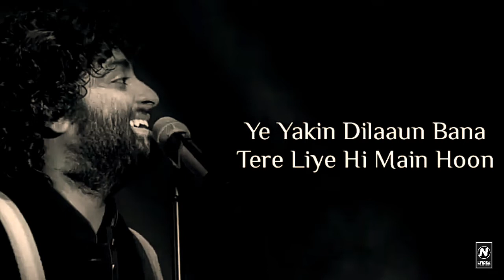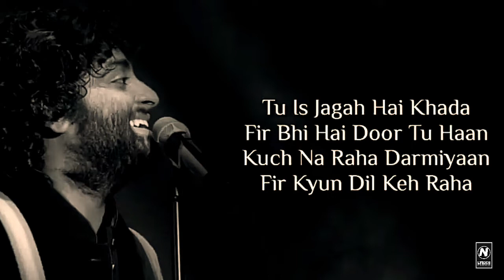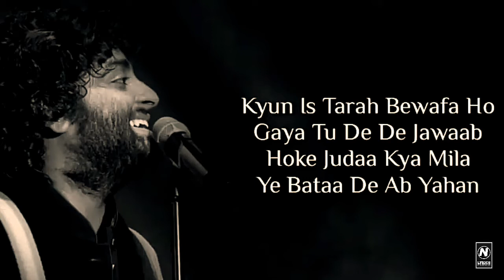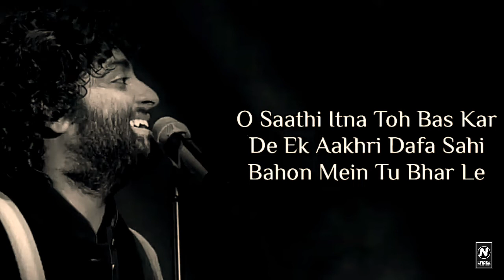O Saathi (LYRICS) - Arijit Singh | N Lyrics Lyrics:O Saathi | Mithoon | Shab | Ashish Bisht, Arpita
Lyrics:O Saathi | Arijit Singh | Mithoon | Shab | Ashish Bisht, Arpita Mukherjee | O Saathi (LYRICS) - Arijit Singh | N Lyrics

Presenting full song video of 'O Saathi', the romantic hit staring Raveena Tandon, Arpita Chatterjee, Ashish Bisht. In the magical voice of Arijit Singh, song composed & written by Mithoon.

Movie Credits:
Cast: Raveena Tandon, Ashish Bisht, Arpita Chatterjee, Simon Frenay, Areesz Ganddi, Raj Suri, Shray Rai Tiwari

Director: Onir
Producer: Sanjay Suri, Bhavna Talwar, Onir & Mohan T. Mulani
Co-Producers: JS Walia/ PONG
DOP: Sachin K. Krishn
Screenplay & Dialogues: Merle Kroger & Onir
Sound Design: Arun Nambiar
Editor: Irene Dhar Malik
Production Design: Dhanya Pilo
Hindi Dialogues: Adhiraj Singh
Creative Producer: Ambika Suri
Associate Director: Amar Kaushik

LYRICS -

Kis Tarah Main Bataun
Ki Adhura Main Hoon
Ye Yakin Dilaaun
Bana Tere Liye Hi Main Hoon

Ab Yahi Hai Meri Khwahish
Iss Pal Ko Toh Main Jee Loon

Tu Is Jagah Hai Khada,
Fir Bhi Hai Dur Tu Haan,
Kuch Na Raha Darmiyaan,
Fir Kyu Dil Keh Raha.

O Saathi Itna Toh Bas Kar De
Ek Aakhri Dafa Sahi,
Bahon Mein Tu Bhar Le

Teri Maujud Gi Se,
Ek Hifaazat Thi Meli ,
Tu Jo Chod Gaya Mujhe,
Toh Zindagi Bikhri,

Ab Tu Fir Saamne Hai,
Toh Dil Kar Raha Hai Sawaal,
Kyu Iss Tarah Bewafaa,
Ho Gaya Tu De De Jawaab,

Hoke Juda Kya Mila
Ye Bata De Ab Yahan

O Saathi O Saathi
Itna Toh Bas Kar De

OOOOOO OOOO

अगर आपको इस वीडियो से किसी भी प्रकार की आपत्ती है तो आप हमे जरूर बताएं बनाते के बाद इस वीडियो को जल्द ही हमारे चैनल से डिलीट कर दिया जाएगा।
धन्यवाद.

________________DISCLAIMER____________